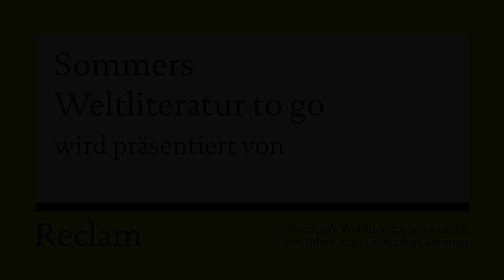Schach von Wuthenow to go (Fontane in 10 Minuten)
Ein Geständnis zuerst: Bei der Zusammenfassung dieses Romans von Theodor Fontane musste eine sehr lustige Figur aus Gründen der Verkürzung leider draußen bleiben, nämlich Tante Marguerite. Sie ist eine komische Alte und spricht wesentlich besser Französisch als Deutsch, wo sie der Einfachheit halber nur dem Dativ benutzt. Lustig daran ist, dass Fontane selbst aus einer französischen Familie stammte und sogar seinen eigenen Nachnamen französisch aussprach. Das ist insofern typisch für SCHACH VON WUTHENOW, als es im Roman um das „alte Preußen“ wie Friedrich der Große es geschaffen hatte geht, das jetzt (im Jahre 1806) dem Untergang bzw. Napoleon geweiht ist. Und die Verkörperung des alten Preußen ist der Rittmeister Schach von Wuthenow. Michael Sommer und sein Playmobilensemble präsentieren eine kompakte und unterhaltsame Kurzfassung von Fontanes Roman. Wie immer gilt: DIESES TO-GO-VIDEO ERSETZT IN KEINER WEISE DIE LEKTÜRE DES ORIGINALS. Meine Empfehlung: Selber lesen!